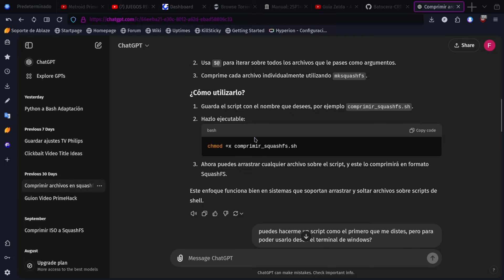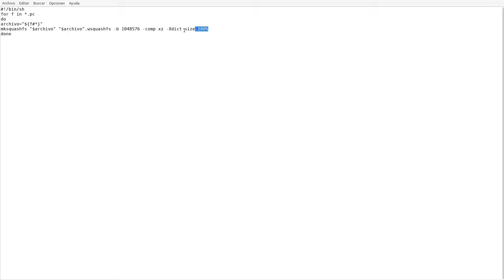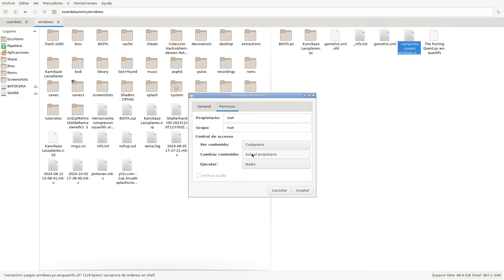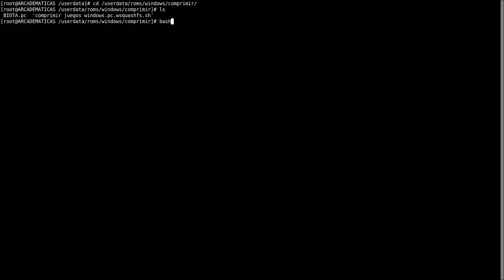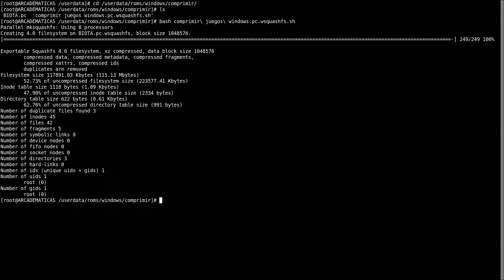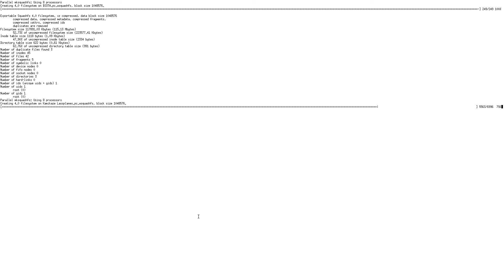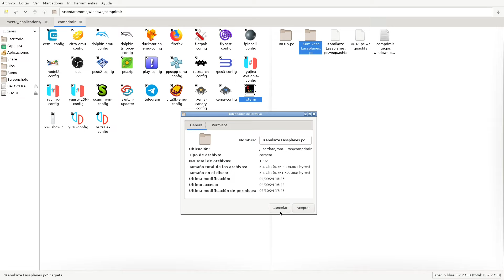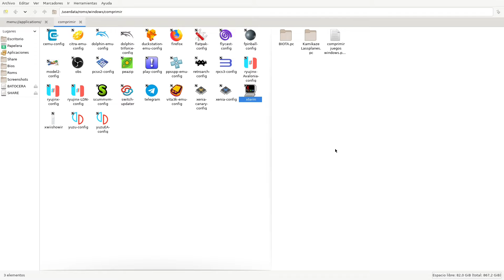Comprime Juegos de Windows en .wsquashfs para Batocera.Linux - ¡Ahorra Espacio y Mejora Rendimiento!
¡Bienvenidos a este tutorial donde te enseño paso a paso cómo comprimir tus juegos de Windows en formato .wsquashFS para Batocera.Linux! 🎮✨ Si quieres ahorrar espacio en tu almacenamiento y mejorar el rendimiento de tu sistema, este video es para ti. Usaremos un script en Batocera para hacer la compresión de manera sencilla y rápida.

    Cómo ejecutar el script que te ayudará a comprimir tus juegos en el formato .wSquashFS.

💡 ¿Por qué usar .wSquashFS? Comprimir tus juegos en .wSquashFS es una excelente manera de reducir el tamaño de tus archivos sin perder funcionalidad, además de facilitar la gestión de tus colecciones en Batocera.

Si quieres apoyar mi contenido puedes hacerte miembro del canal.

Musica cortesia de: @NeonXGameRemixes. Gracias!